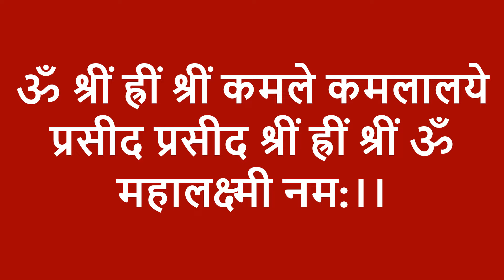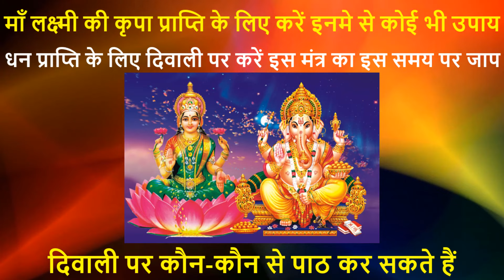Diwali 2024 दिवाली को करें यह उपाय दिवाली के टोटके, Diwali ke totke upay दिवाली महामंत्र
माँ लक्ष्मी की कृपा प्राप्ति के लिए करें इनमे से कोई भी उपाय
धन प्राप्ति के लिए दिवाली पर करें इस मंत्र का इस समय पर जाप
दिवाली पर कौन-कौन से पाठ कर सकते हैं

दिवाली 2024 कब है: 4 नवंबर Diwali Puja Vidhi | दिवाली पूजा विधि, विसर्जन और धन प्राप्ति का मंत्र

Watch this video to know all about Diwali 2024 दिवाली को करें यह उपाय | दिवाली के टोटके, Diwali ke totke (upay) | दिवाली महामंत्र